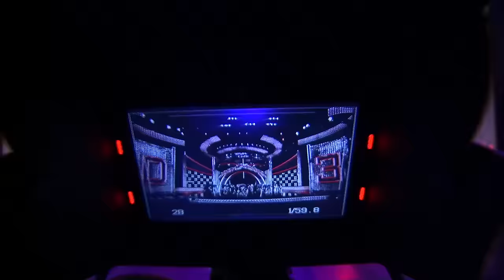D3 D 4 Dance | Ep 1 - The new host is | Mazhavil Manorama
D3 D 4 Dance : The wait is finally over. Here is the first episode of D3 D 4 Dance, featuring Pearle Maaney, Priyamani, Prasanna Sujit, Neerav Bavlecha, Ramzan, Kukku, Pranav Sasidharan, 18 groups, 18 pairs, 18 solos and the surprise new host. Yes, it is none other than Nirnayakam fame Adil Ibrahim who has joined our D3 family. Of course, we miss GP. But we are sure Adil will win your hearts. So sit back and enjoy the very first episode of this season of D3 D 4 Dance.

About the show:
D3  is the third season of the sensational dance reality show of Mazhavil Manorama: D 4 Dance. The season is three times bigger, better and larger than its predecessors. The show offers the viewers mindblowing performances and jaw dropping talents from every part of the country. This season of the show presents three competition categories : Solo, Pair and Group. Each of these categories will have title winners and runners-up.

The highlight of the show is its skilled and proficient panel of judges namely choreographer Prasanna Sujith, award winning actor Priya Mani and professional dancer and trainer Neerav Bavlecha, who, along with vice captains Suhaid Kukku (Master Rockerz), Pranav Sasidharan (Star Challengers) and Ramzan (Super Heroes) will be monitoring and nurturing the contestants in every aspect of the show.

D3 aims to take the viewers on an enraptured ride through the world of dance. The show is hosted by the zesty actor - model Pearle Maney and actor - RJ Adil Ibrahim. The show showcases many renowned and  illustrious celebrity walk-ins from every walk of life.